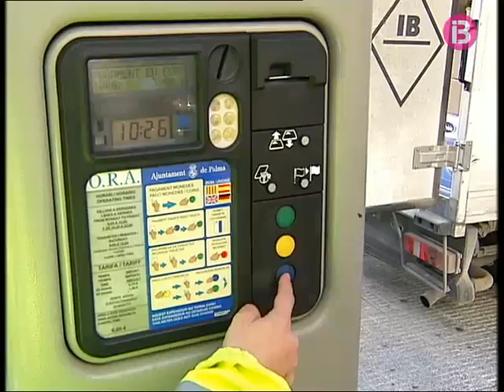congelacio impostst cort